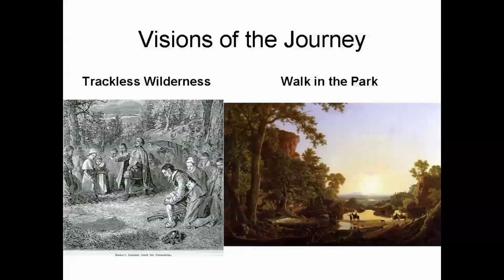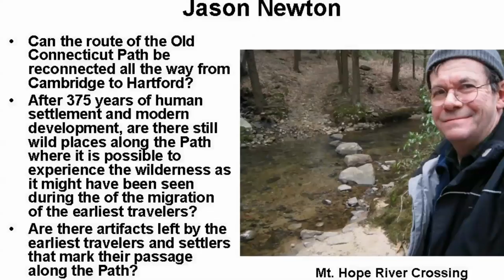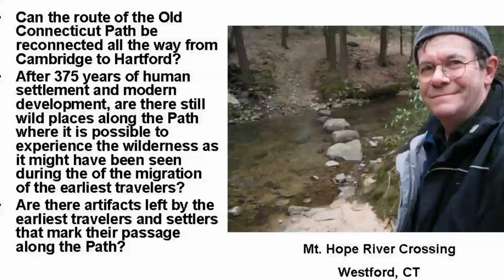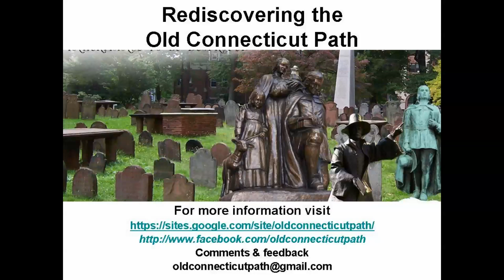Old Connecticut Path: Rediscovering the Path from Cambridge to Hartford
You are invited to learn more about the history of the Old Connecticut Path and its route across Massachusetts and Connecticut in the video "Rediscovering the Old Connecticut Path".

Rediscovering the Old Connecticut Path provides real treasures to be enjoyed in our time and worthy of preservation for future generations. For the multitude of descendants of those who first traveled west along the Old Connecticut Path, a gateway will be opened to allow you to walk in the footsteps of your ancestors.

Please send any feedback, comments and/or suggestions to

Visit oldconnecticutpath on Facebook to post comments and follow updates to the website.